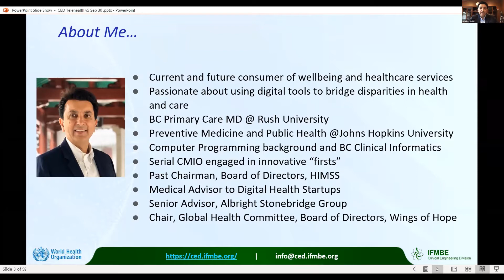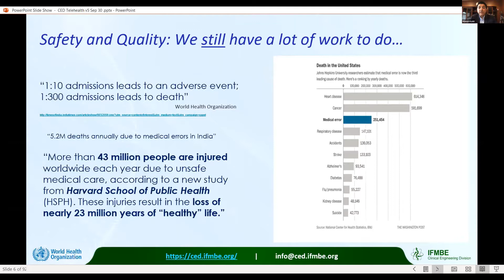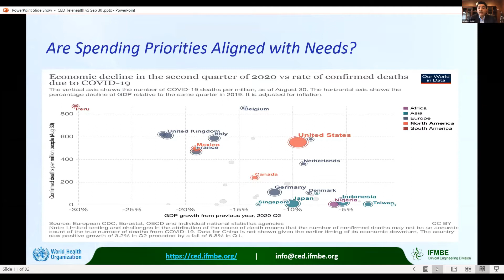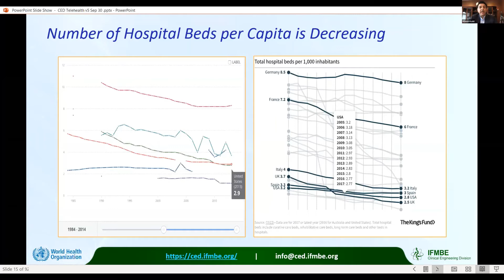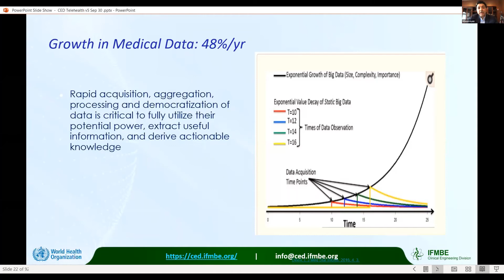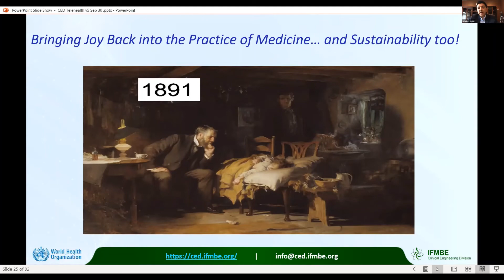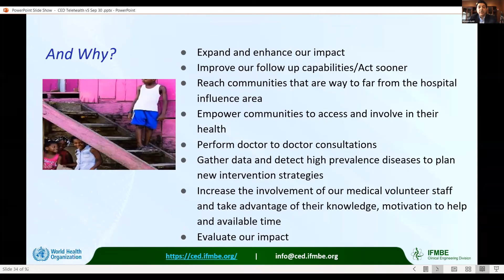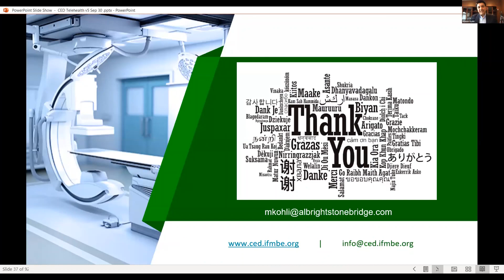Clinical Engineering and Telehealth's Emerging Impact Pt.1 Manish Kohli